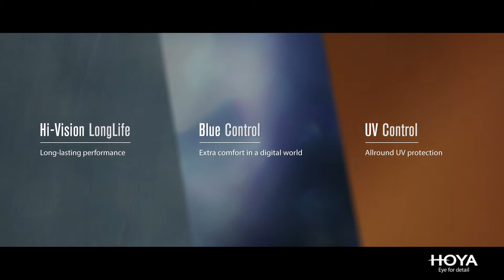Hoya Everyday Protection OLV 1'17"